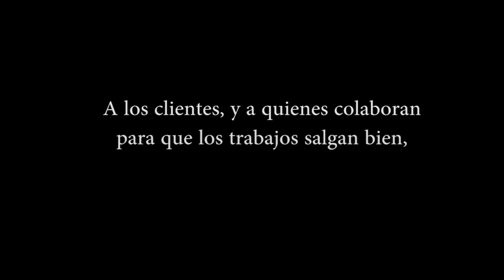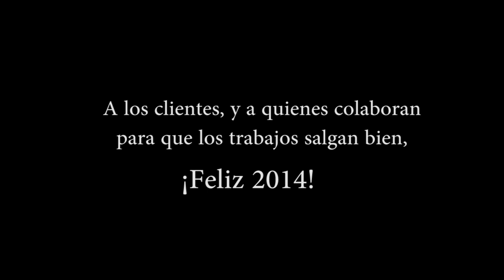Así se trabaja en publicidad (con estilo del comercial Volvo)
Video Andy 2014 parodia Van Dame, asi trabajo yo.